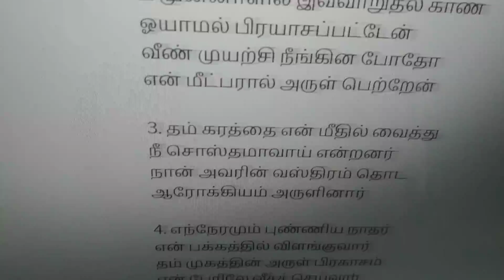Naan Piramithu Nintru Peranbin நான் பிரம்மித்து நின்று பேரன்பின்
valsachristiansongs# Naan Piramithu Nintru Peranbin

1. நான் பிரம்மித்து நின்று பேரன்பின்
பிரவாகத்தை நோக்கிப் பார்த்தேன்
என் உள்ளத்தில் மெய்ச் சமாதானம்
சம்பூரணமாய் அடைந்தேன்

மா தூய உதிரத்தால்
என் பாவம் நீங்கக் கண்டேன்
இயேசையரின் இரட்சிப்பினால்
நான் ஆறுதல் கண்டடைந்தேன்

2. முன்னாளில் இவ்வாறுதல் காண
ஓயாமல் பிரயாசப்பட்டேன்
வீண் முயற்சி நீங்கின போதோ
என் மீட்பரால் அருள் பெற்றேன்

3. தம் கரத்தை என் மீதில் வைத்து
நீ சொஸ்தமாவாய் என்றனர்
நான் அவரின் வஸ்திரம் தொட
ஆரோக்கியம் அருளினார்

4. எந்நேரமும் புண்ணிய நாதர்
என் பக்கத்தில் விளங்குவார்
தம் முகத்தின் அருள் பிரகாசம்
என் பேரிலே வீசச் செய்வார்